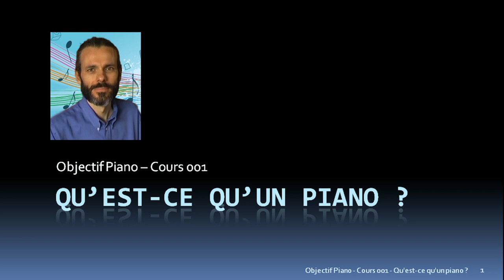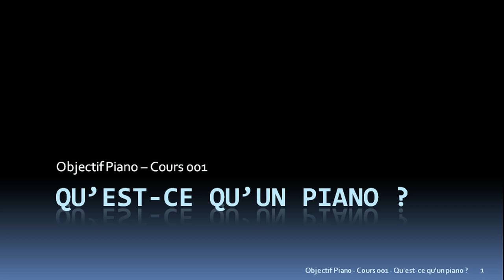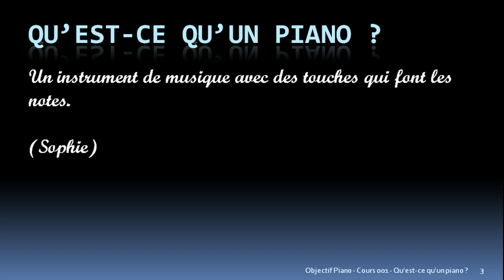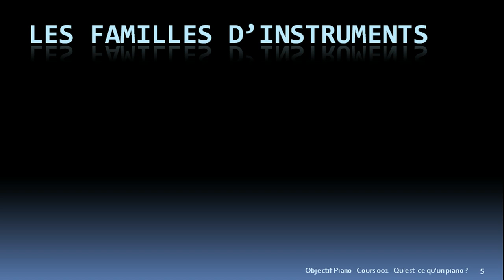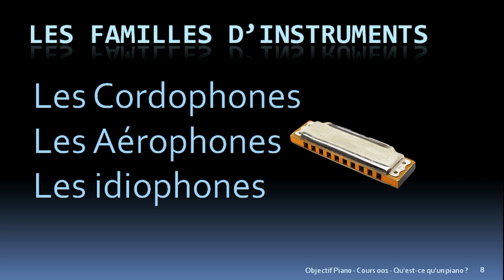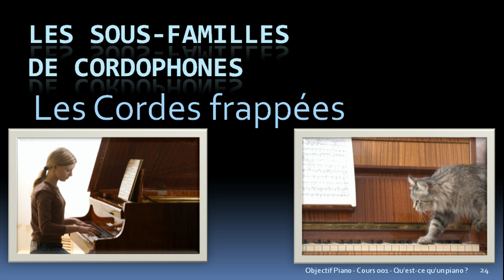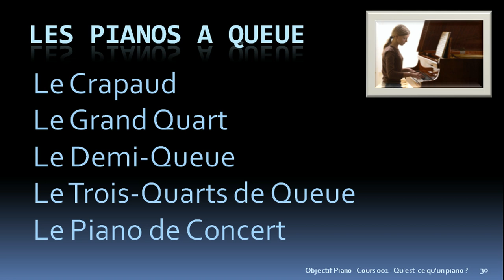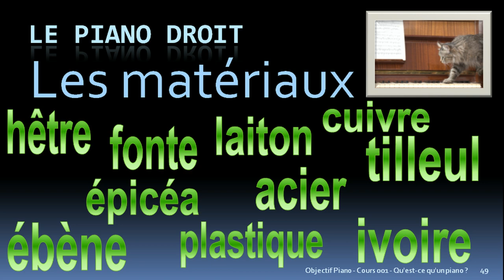[OP] 001 Qu'est-ce qu'un piano ?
Tu n'as pas l'oreille musicale, tu ne sais pas lire une partition. Veux-tu savoir comment jouer du piano sans solfège inutile ?

🎹 Je te propose une méthode pour apprendre à jouer du piano en toute liberté, même si tu es grand débutant. Je t'expliquerai tout dans le détail, pour que tu comprennes ce que tu dois faire et que tu gagnes du temps dans ton apprentissage.

N'oublie pas de me laisser ton prénom et ton adresse e-mail en fin de questionnaire, si tu souhaites que nous restions en contact.

Et clique sur la cloche pour ne rien louper !